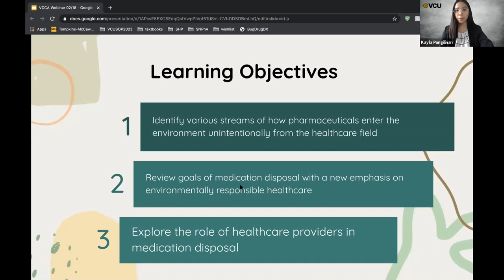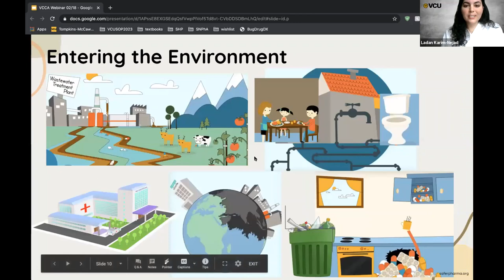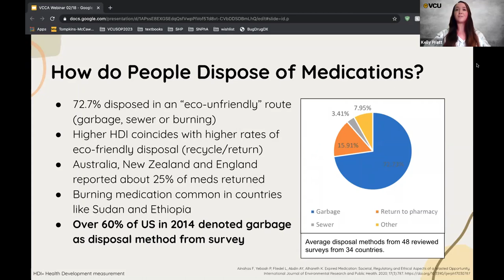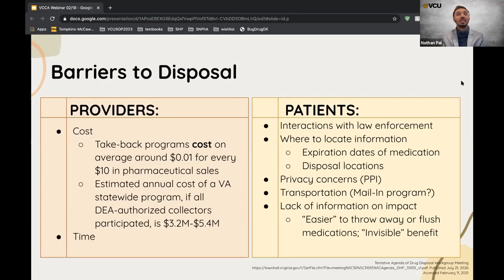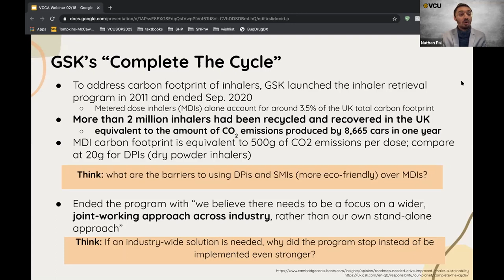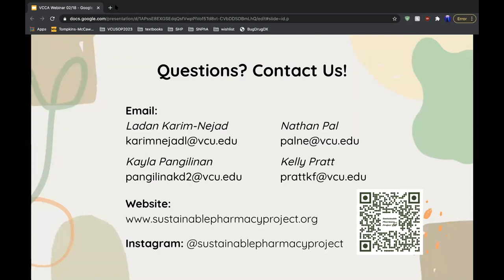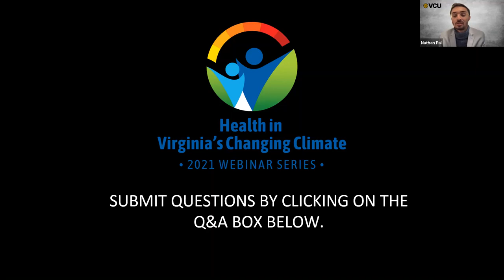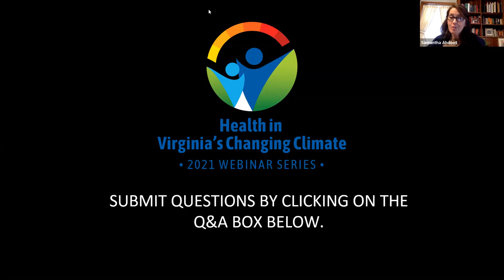VCCA Webinar Series 2021.02.18 Medication Disposal - Sustainable Pharmacy Project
The Sustainable Pharmacy Project talked to VCCA about how research into medication disposal practices has highlighted key areas of improvement in the effort of reducing the impact of pharmaceuticals on the environment. Lack of patient education on proper disposal and ineffective advertising of disposal services have contributed to a major question mark in what happens after the medication leaves the pharmacy. Through awareness, it allows us to create a new conversation between patients and providers.